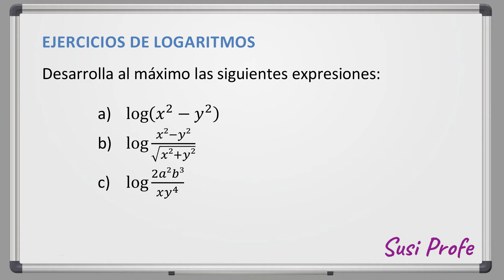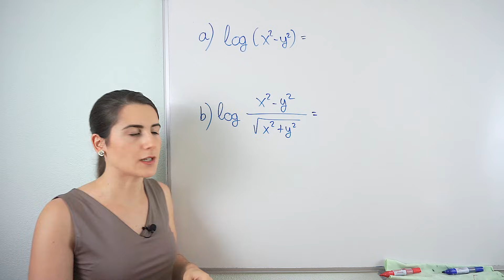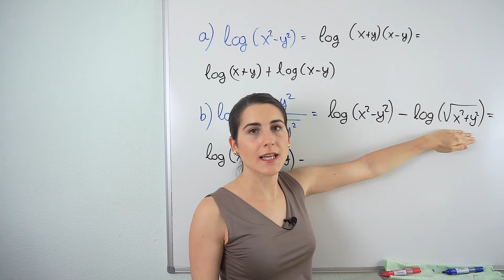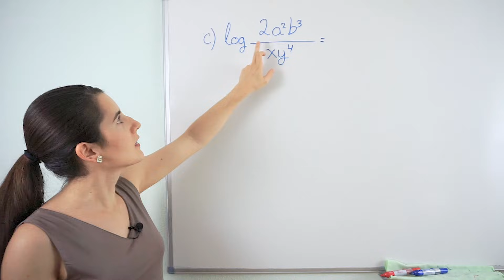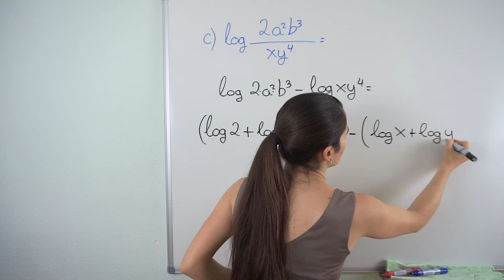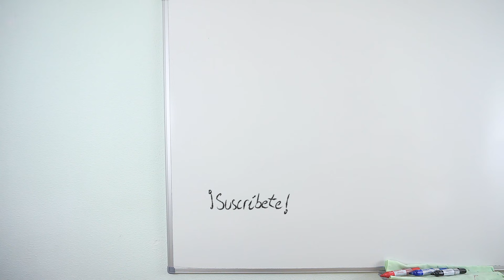DESARROLLA al Máximo estas Expresiones LOGARÍTMICAS 📝 Ejercicios de Logaritmos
Resolvemos tres ejercicios de logaritmos de diferente dificultad.

⏰ TIEMPOS:
00:00 Introducción
00:21 Enunciados de los Ejercicios
00:36 Ejercicio 1
01:44 Ejercicio 2
04:27 Ejercicio 3